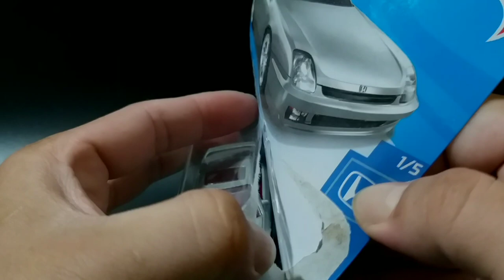CUSTOM HOT WHEELS HONDA PRELUDE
sorry for my late upload, i got fever for 4 days but i feel better now,

honda prelude
wide body
custom deepdish wheels
lemon yellow paint with gunmetal black hood and tail light
exhaust pipe 2mm perules

stay at home and always stay safe,